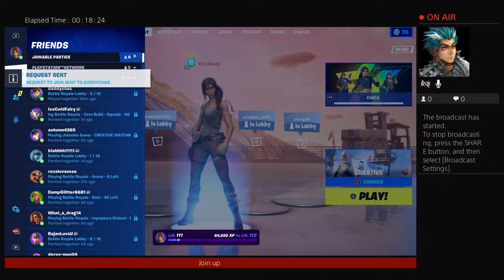Playing with chat